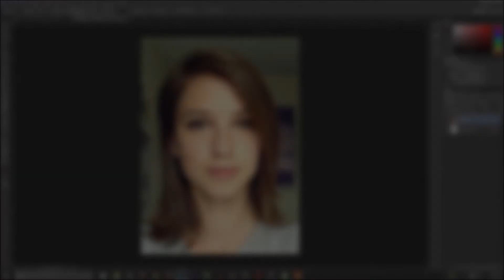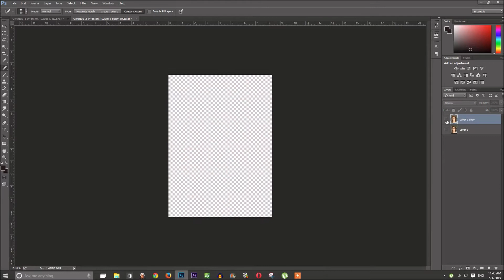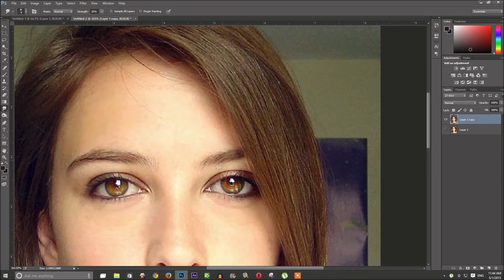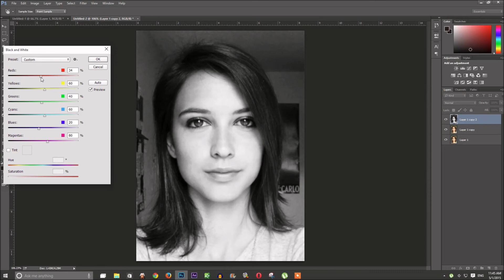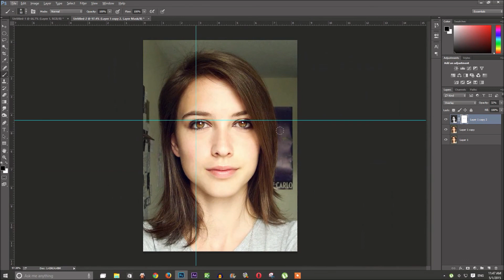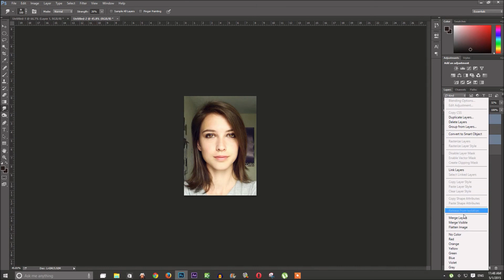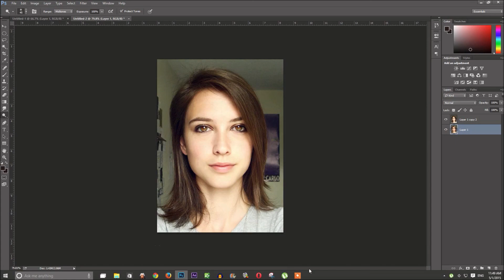✓ Photoshop tutorijal : AIRBRUSH - Sredjivanje lica | UKLONITE BUBULJICE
U današnjem tutorijalu ćemo pričati o najpopularnijem procesu u photoshopu. Odnosno pričaćemo o tehnici AIRBRUSH.
Ovo je najjednostvaniji način odraditi pomenutu tehniku,a rezultat će biti daleko vise nego ODLIČAN.

Šta je Airbrushing

Airbrushing je tehnika kojom se uklanjaju sva nesavršenstva sa lica modela, u ovom slučaju anonimne devojke čiju smo sliku skinuli sa neta.
Ovom tehnikom dovodimo lepotu do savršenstva!

Istorija Airbrushing

Pre nego što digitalna fotografija donela digitalne montaže , negativa i otisci su direktno menja kroz različite tehnike . Airbrushing je verovatno najpopularniji od ovih tehnika .

Hvala